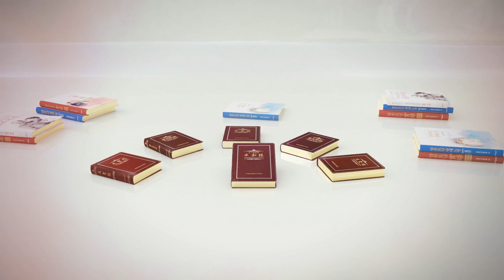[영상평화경] 제5편 14장 절대가치와 현대사회의 재평가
제5편 14장 절대가치와 현대사회의 재평가 (제16차 국제과학통일회의 기조연설)

더 많은 영상을 만나고 싶다면 아래 홈페이지 Link를 클릭해주세요.